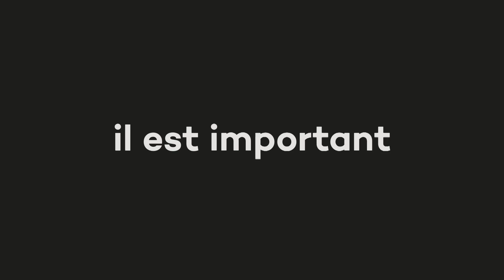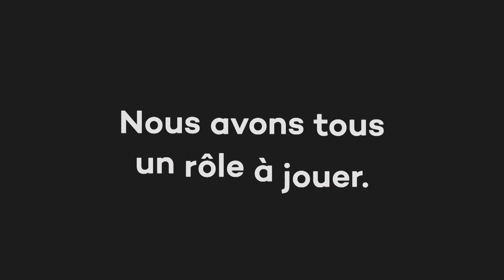Bulletin d'informations 23 septembre 2020